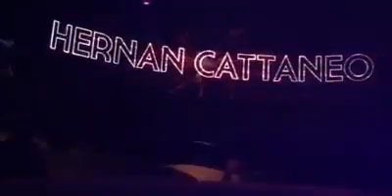HERNAN CATTANEO @ PACHA DUBAI by Back2Basics 14-04-16 (2)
Video Gentileza Rohan Kapil